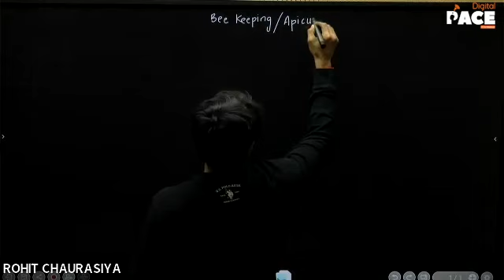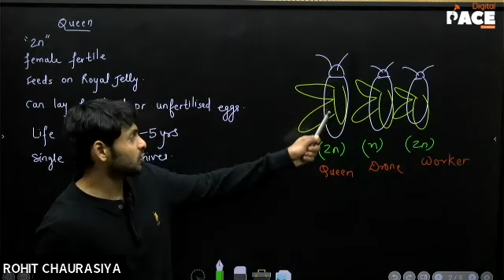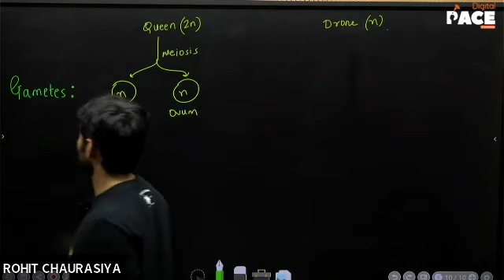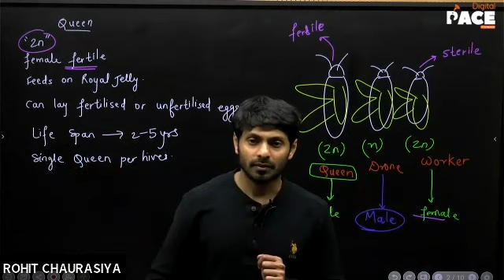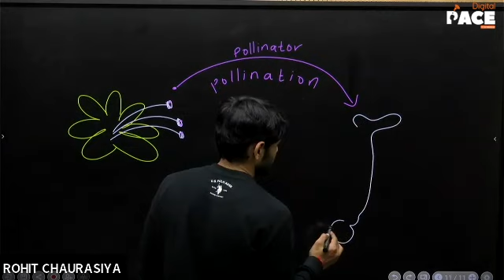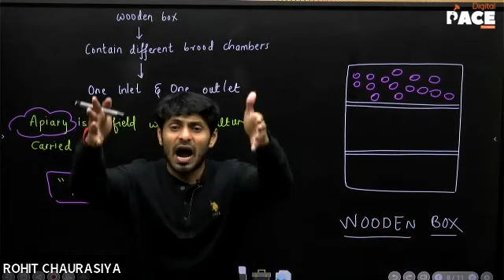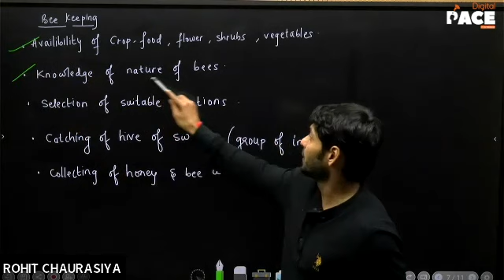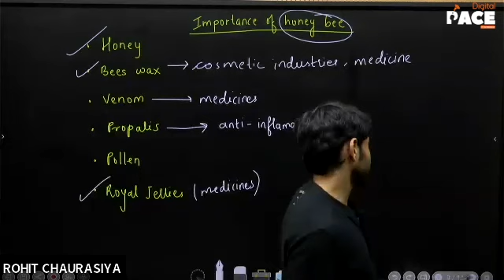Super 40 | Zoology | Animal Husbandry | Lec-4 (22/01/2023)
Faculty : RCZ